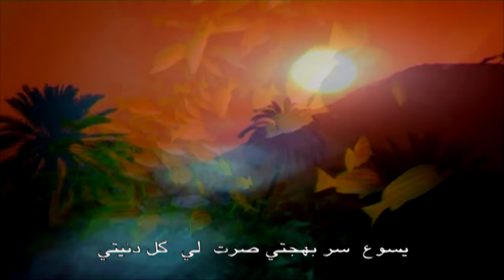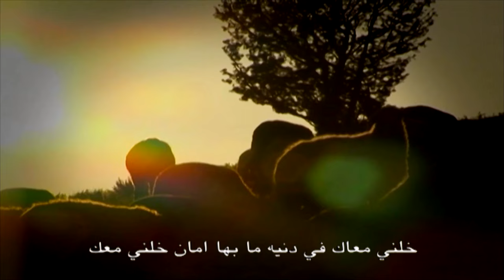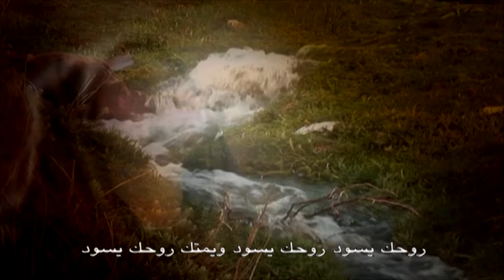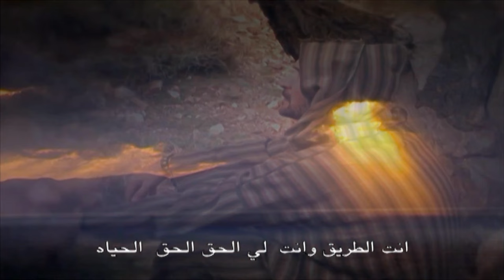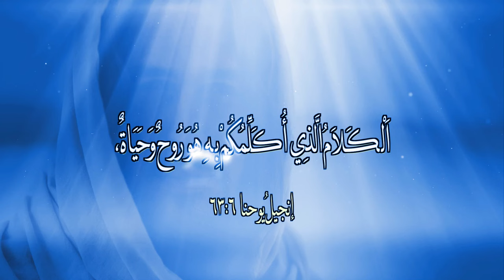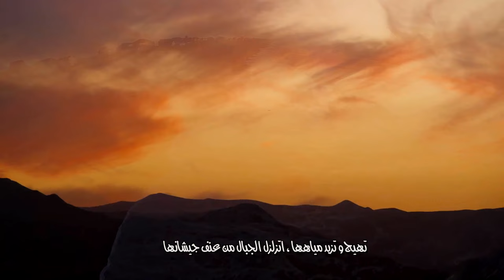المجلة السعودية | الحلقة رقم 35 | مع المسيح أفضل جداً | كيف ننظر للآخر؟